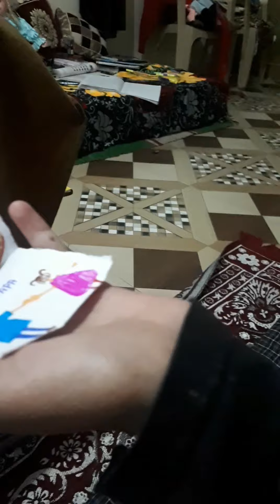Kinnaur me barish ka silsila jari🌧⛈☁️☁️@Rattan Manjusha